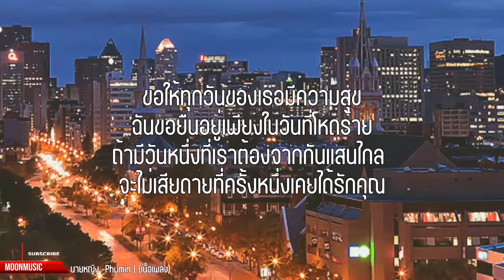นายหญิง -Phumin | (เนื้อเพลง)